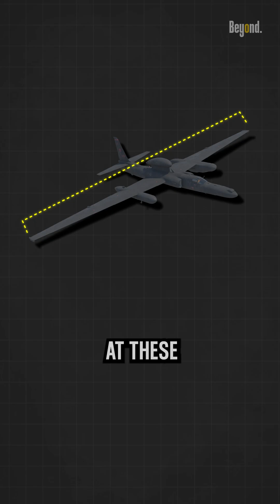U-2 Spy Plane: The Undetected Plane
Since its initial introduction in the 1950s, the U-2 has played a crucial role in the US military's efforts to gather intelligence. The aircraft is outfitted with a variety of sophisticated sensors and cameras that enable it to acquire important intelligence about the battlefield and about the military prowess of other countries. this aircraft can fly about 70,000 feet, it is made possible by its high-aspect ratio wings and incredibly lightweight construction. At these altitudes, the U-2 operates in what is known as the "near-space" region, where it can conduct surveillance and reconnaissance missions while remaining above most of the Earth's weather systems and many types of anti-aircraft defenses. Over the years, the U-2 has undergone several upgrades to enhance its capabilities. These upgrades include improved sensors, communication systems, and data processing capabilities, allowing for more efficient and effective reconnaissance missions.